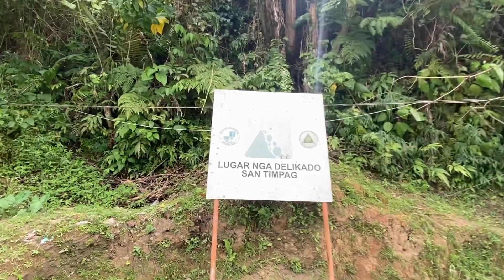MOTOVLOGGER NG NORTHERN SAMAR_SAMAHAN NYO KAMI AT ALAMIN SAAN MAGANDA MAMASYAL AT MALIGO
LAVEZARES/CATARMAN/LOPE/CALBAYOG/STA RITA/GANDARA/SAN JORGE BAGK TO ALLEN/LAVEZARES_MOTOVLOGGER NG SAMAR